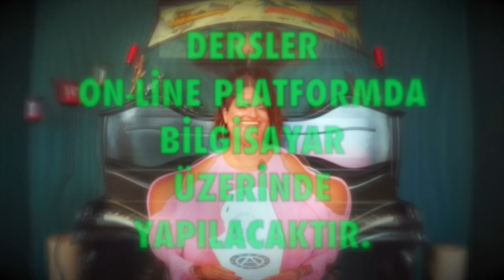Kova Burcu 🔴 Ocak 2022 aylık burç yorumları Demet Baltacı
ocak 2022 aylık kova burç yorumları (kova ve yükselen kova burcu)

kova Burcu ve yükselen kova burcu ocak 2022 sağlık, iş, kariyer ve genel aralık aylık burç yorumları (Astroloji)